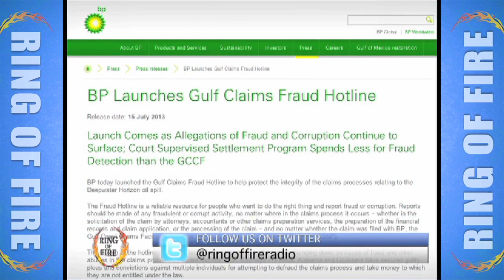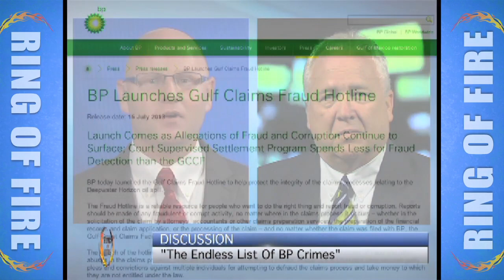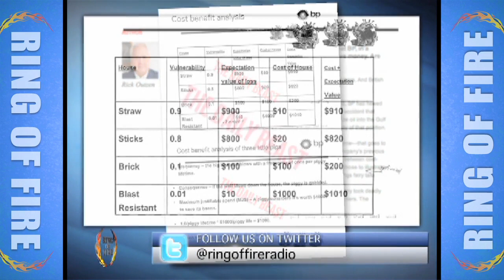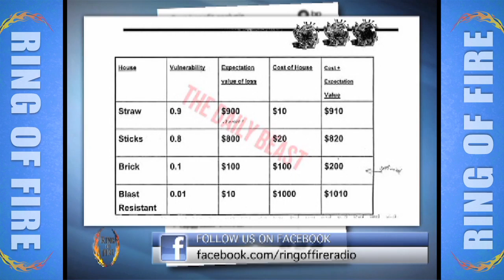The Endless List of BP Crimes Part 1 - The Ring Of Fire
This segment originally aired on the August 18th, 2013 episode of Ring of Fire on Free Speech TV. The corporate-controlled media has let BP off the hook, not just for their crimes in the Gulf of Mexico, but for their crimes all over the country.  But we aren't willing to give the company a free pass for killing Americans and destroying the environment. Ring of Fire guest host Farron Cousins from The Trial Lawyer Magazine speaks with investigative journalist Rick Outzen about the criminal history of BP.